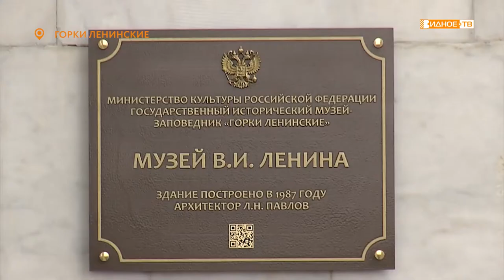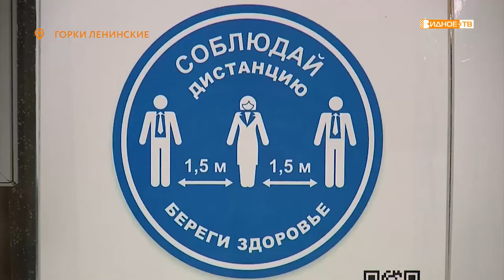НОВЫЕ ПРАВИЛА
Музей-заповедник Горки Ленинские постепенно возвращается к привычному режиму работы после отмены режима самоизоляции. С 16 июля снято еще несколько ограничений для посетителей усадьбы и выставочного комплекса.